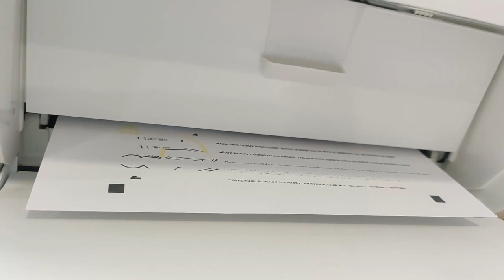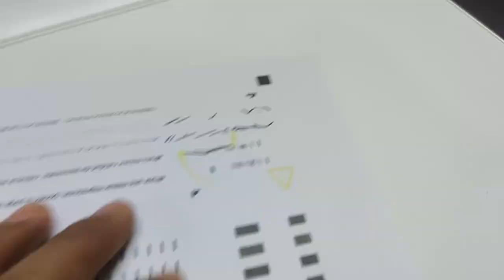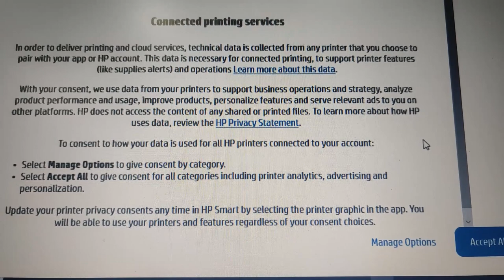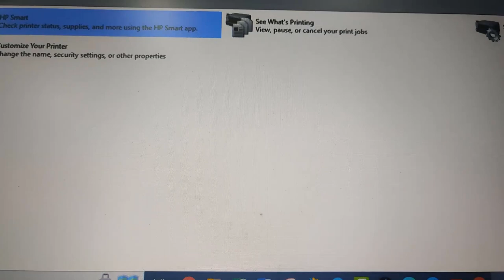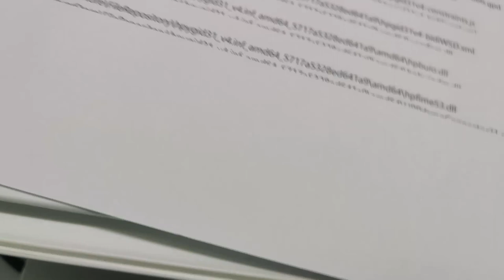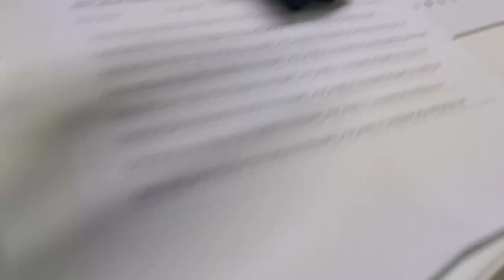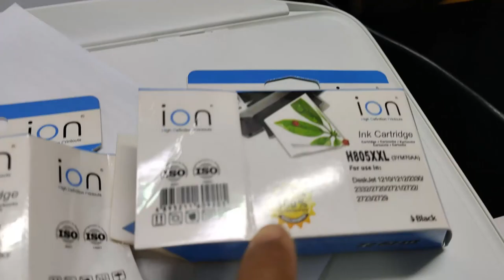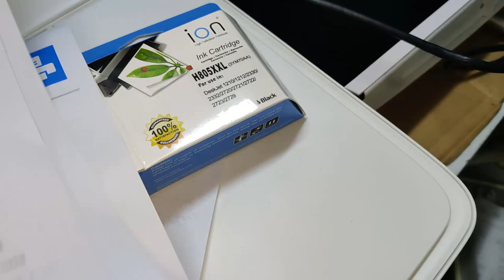HP DeskJet 1210 1212 2330 2332 2720 2721 2722 2723 2729 print quality problem solution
HP DeskJet 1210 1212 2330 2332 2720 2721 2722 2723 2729 print quality problem solution, How to replace ink cartridges HP DeskJet 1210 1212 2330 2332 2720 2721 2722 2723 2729
បណ្តាញនេះ ចែករំលែក ជំនាញវិជ្ជាជិវះ​ អ្នកបច្ចេកទេស អេឡិចត្រូនិច អគ្គិសនី កសិកម្ម​ ជីវិតសត្វ This channel share Professional Skills​ Electrical and Electronics Technician Agriculture Animal life